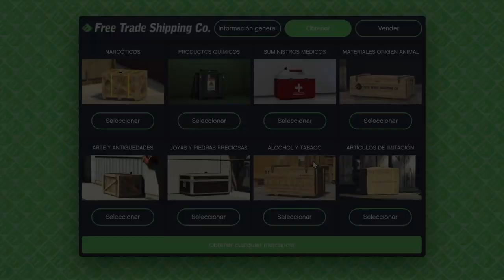GTA V - Arte y Antiguedades, robando suministros, Smuggler's Run -FenixSeries87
Ver descripción para más información
El vídeo se puede visualizar hasta una resolución de 720p HD
Suelo subir 2 vídeos diarios de Gameplays al canal.

ID PLATAFORMAS
ID STEAM: FenixSeries87
ID PLAYSTATION: FenixSeries87
ID NINTENDO: FenixSerie

EDICIÓN
PLATAFORMAS:
- PC: HP Envy 700-320ns (Windows 10)
- PORTATIL: HP Envy 15-k201ns (Windows 10)
- CONSOLAS: PlayStation 4 y Nintendo Wii U
- Con el software de las mismas plataformas
- La capturadora Eaycap
COMENTARIOS:
- Cascos Trust GXT 330
- Micrófono Trust Satrzz
- Cámara PlayStation 4
IMAGEN , VÍDEO y SONIDO
- Adobe Photoshop CC 2017 (imagen)
- Adobe Premiere Pro CC 2017 (vídeo)
- Adobe Audition CC 2017 (sonido)